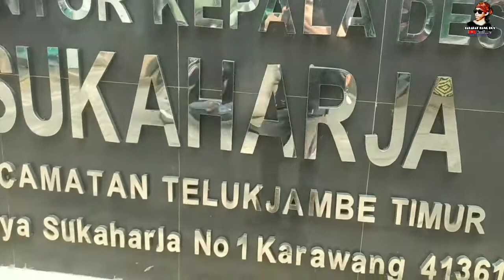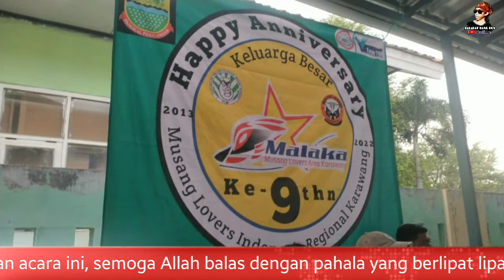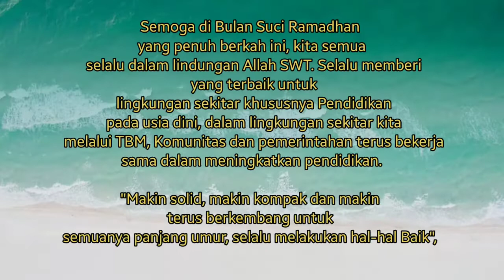Musang Lovers regional Karawang - Anniversary ke 9 thn- Santunan Yatim & Dhuafa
MUSANG LOVERS ADAKAN ANIVERSARY KE 9 TAHUN DENGAN ADAKAN SANTUNAN YATIM & BUKA BERSAMA ( BUKBER)

Genap berusia 9 tahun Musang Lovers Regional Karawang (MALAK), pada 24 April 2022. Komunitas Musang Lovers Regional Karawang (MALAK), melakukan perayaan yang berbeda dengan tahun-tahun sebelumnya. Karena HUT MALAK bertepatan dengan bulan suci Ramadhan. Dengan tema "Pakuncen Ramadhan Festival, Anniversary MALAK Ke-9". Acara ini di gelar di halaman kantor Desa Sukaharja, dusun Pakuncen Desa Sukaharja Kecamatan Telukjambe Barat Karawang. Minggu, (24/04/2022).

Perayaan HUT MALAK yang dilaksanakan pada, Minggu 24 April 2022, diwarnai dengan Santunan Anak Yatim dan Dhuafa, serta penampilan Anak TBM Pustaka Berkiprah dan Buka Puasa Bersama (BUKBER). Tentunya dengan tetap menerapkan protokol kesehatan.

Dalam sambutannya, Ketua pelaksana acara Muhamad Sanusi (Ugy), mengungkapkan "Alhamdulillah Wa Syukurillah, acara berjalan dengan lancar dan hikmat. Saya ucapkan terimakasih yang terkhusus untuk TBM PUSTAKA BERKIPRAH, yang di komandoi ibu Neneng, sudah bekerjasama dengan kami dalam acara ini, saya juga ucapkan terimakasih kepada semua panitia yang sudah berjuang dan memaksimalkan acara".

Ketua Pelaksan Acara Musang Lovers Regional Karawang (MALAK) Muhamad Sanusi (Ugy) mengatakan, semoga kegiatan kolaborasi dan kerjasama ini bisa terus terjalin dengan baik. Semoga bisa terus meningkatkan edukasi satwa musang kepada semua ranah terkhusus, Anak anak usia dini, dimana untuk ikut melestarikan hewan Musang.

Di usia ke -9 tahun, Musang Lovers Regional Karawang (MALAKA). Semoga kami makin bisa terus berkembang, mohon maaf dari kami khususnya, Saya selaku Ketua pelaksana Aaniiversary MALAKA 9thn, beserta panitia atas segala ucap dan prilaku yang kurang berkenan dalam acara. mohon di maafkan. Ungkap Muhamad Sanusi (Ugy), Ketua pelaksana.

Dalam perayaan ini turut hadir juga, Bina Karya Desa Sukaraharja, dusun Pakuncen beserta jajaran, Ketua Forum TBM Nurul Ilmi, Ketua Gerakan Literasi Nasional Anggi, terimakasih juga kepada RBN Rumah Bunda Nirmala, yang sudah suport konsumsi untuk kegiatan ini, dan para donatur juga semua undangan yang hadir dalam acara.

Semoga di Bulan Suci Ramadhan yang penuh berkah ini, kita semua selalu dalam lindungan Allah SWT. Selalu memberi yang terbaik untuk lingkungan sekitar khususnya Pendidikan pada usia dini, dalam lingkungan sekitar kita melalui TBM, Komunitas dan pemerintahan terus bekerja sama dalam meningkatkan pendidikan.

"Makin solid, makin kompak dan makin terus berkembang untuk semuanya panjang umur, selalu melakukan hal-hal Baik", tutup Ugy.